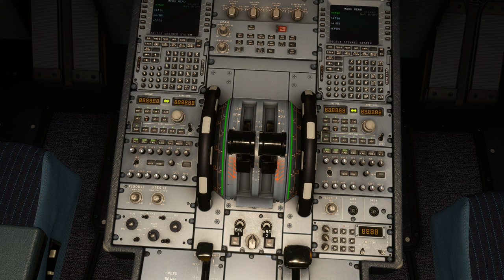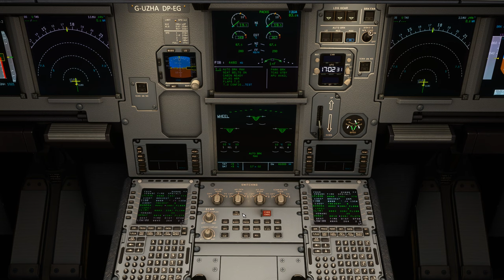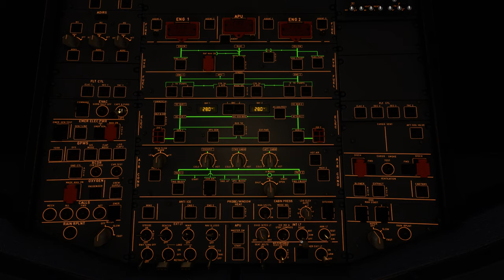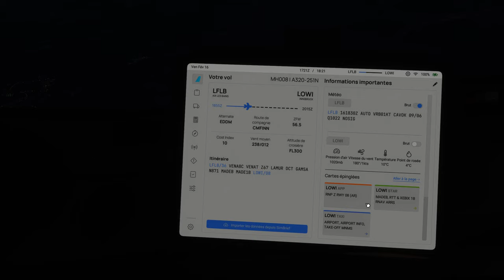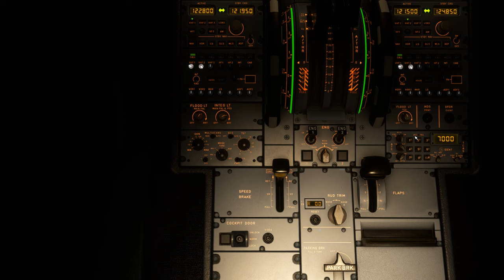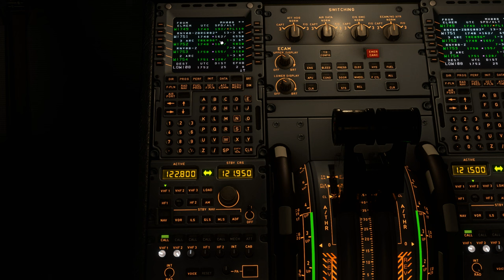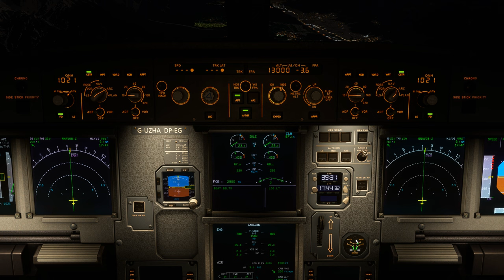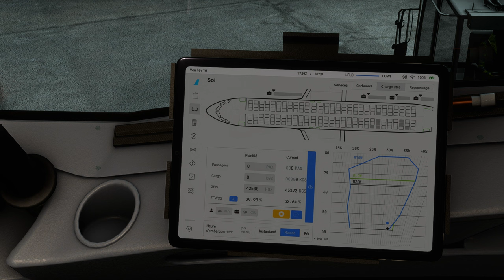Vol IFR avec météo réelle et trafic entre Chambéry et Innsbruck avec EASYJET LFLB LOWI A320 NEO 2K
Vol IFR avec météo réelle et trafic entre Chambéry et Innsbruck avec EASYJET LFLB LOWI